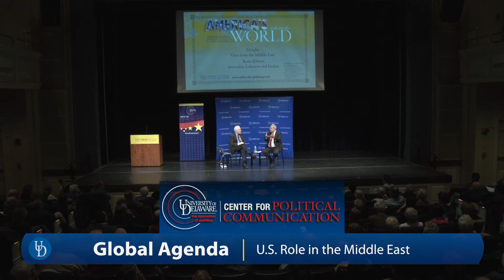Columnist Rami Khouri -- Global Agenda 2013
Rami Khouri, internationally syndicated political columnist and author, spoke at the University of Delaware on the U.S. role in the Middle East.  Khouri is director of the Issam Fares Institute of Public Policy and International Affairs at the American University of Beirut.  He is editor-at-large of Beirut's Daily Star newspaper, and a Palestinian-Jordanian and U.S. citizen.